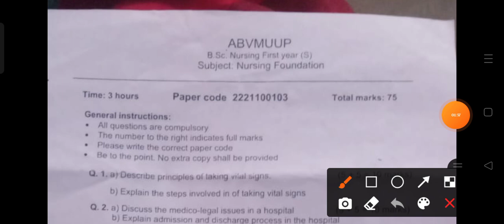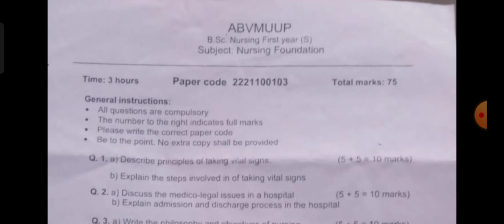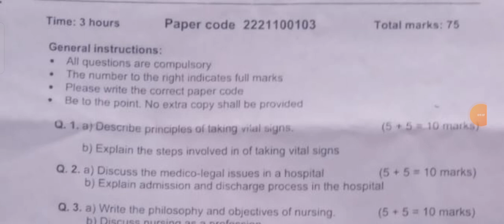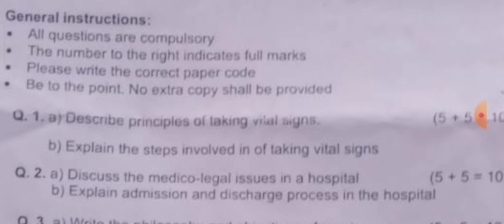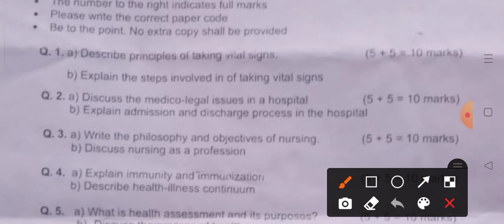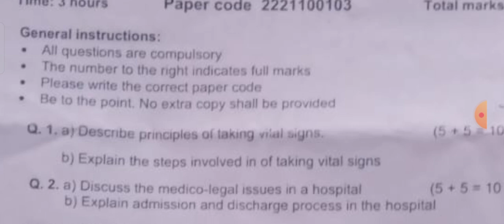Abvmu Bsc Nursing Nursing foundation ka question paper in detail ||Bsc Nursing 2semester